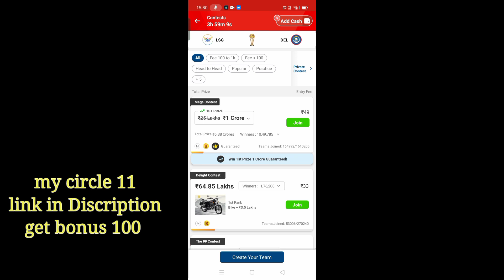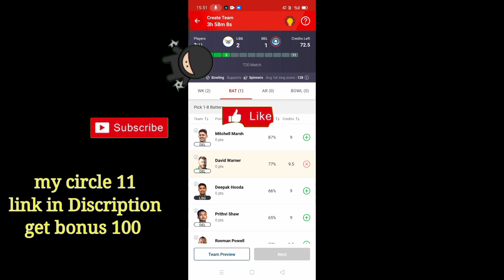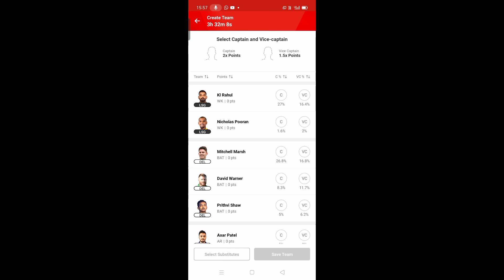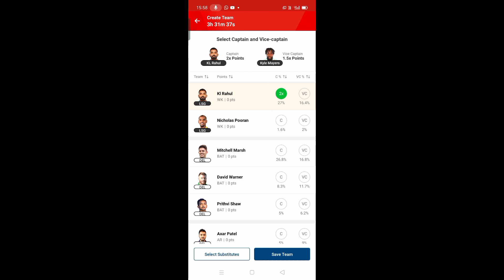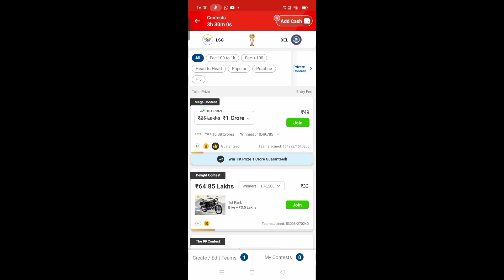DC vs LSG Dream 11 Prediction || Dream 11 Team || dc vs lsg Today Match Prediction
My circle 11 get link and bonus 100 Rupee

include video Discription:

lkn vs dc dream11 prediction 2023,
lkn vs dc dream11 prediction today match,
lsg vs dc dream11 prediction 2023
Lucknow vs Delhi Capitals today dream11 team prediction,
lkn vs dc playing 11,
Lucknow playing 11,
Delhi Capitals playing 11,
lucknow vs delhi,
pbks vs kol 2nd Ipl match prediction,
ipl t20 2023 today match prediction,
Lucknow vs Delhi Capitals dream11 Prediction Today,
Lucknow vs Delhi Capitals dream11 team,
Punjab Kings Scuad vs Kolkata Knight Riders ipl t20,
Lucknow vs Delhi Capitals today t20 match prediction,
indian premiere league t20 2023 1st match dream11 prediction,
lkn vs dc ipl 3rd t20 match dream11 team,
lkn vs dc dream11 team today match,
Tata ipl T20 2023,
ipl t20 gt vs csk,
lkn vs dc dream11 today prediction,
lkn vs dc today match prediction,
lkn vs dc player stats,
pbks vs kol dream11 today match,
lkn vs dc dream11 prediction,
Lucknow vs Delhi Capital,
Lucknow vs Delhi Capitals 3rd ipl Match 2023,
lsg vs dc T20 dream11 team,
lkn vs dc dream11 prediction today,
lkn vs dc grand league team,

ipl 3rd t20 match team,
ipl t20 dream11 team today,

fantasy team,
fantasy dream11 team,
fantasy buzz,
fantasy cricket guru,
fantasy expert,
team4win,
Bharat Ratna Shri Atal Bihari Vajpayee Ekana Cricket Stadium pitch report in hindi,
ipl 2nd match dream11,
Lucknow Delhi dream11 prediction,
Lucknow versus Delhi dream11,
Lkn versus Dc dream11 prediction,
lkn dc dream11 prediction,
Lkn versus Dc dream11 team,
lkn vs dc pitch report,
lkn vs dc 2023,
ipl 2023 2nd match gt vs csk dream11 prediction,
lkn vs dc dream11,

IPL2021 Dream11IPL2021
Winning Proof, Dream11 Final Team,,,,